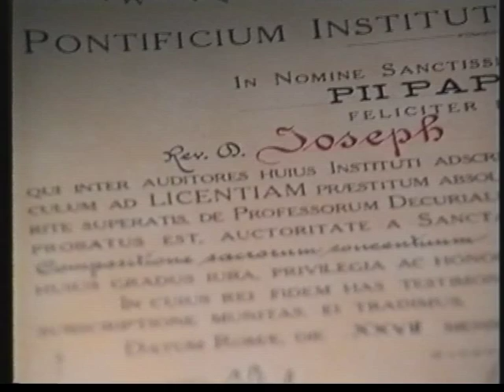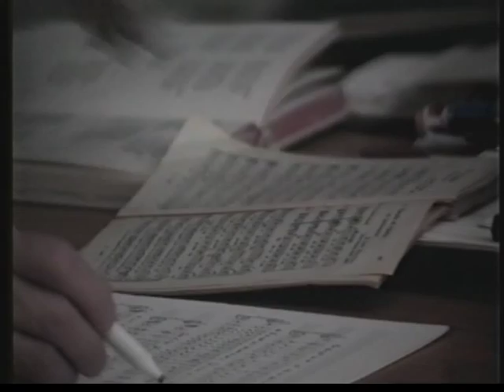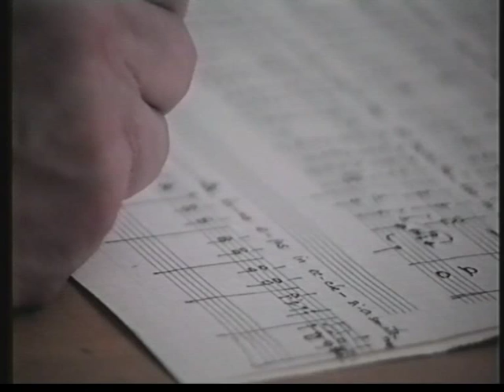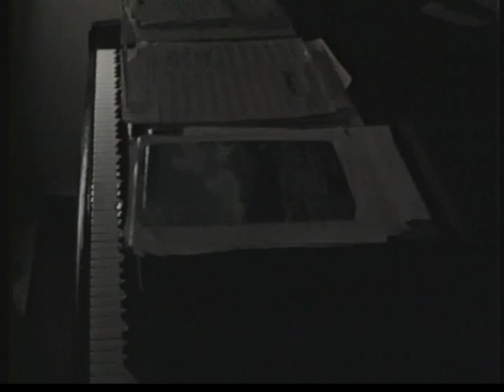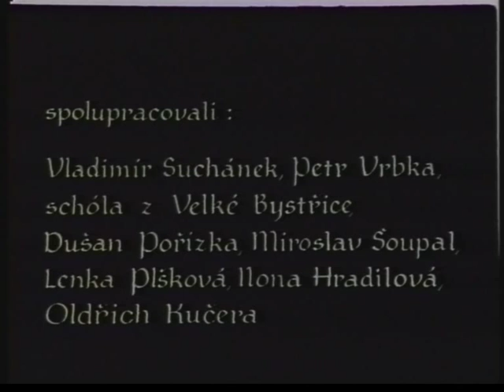Česká mše z Andělské Hory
Filmová a výtvarně-didaktická expozice k liturgické hudbě s magistrem gregoriánského chorálu P. Josefem Olejníkem byla natočena na jaře 1989. Svým nadčasovým pojetím však neztrácí na aktuálnosti. Příběh o životě, hudbě, kráse i oběti.

Střih: Karel Hewanicki
Produkce: Pavel Langer, Jindřich Suchánek
Hudba: P. Mgr. Josef Olejník
Zvuk: Jaroslav Dopita
Kamera: Pavel Langer
Režie: Jindřich Suchánek

Spolupracovali: Vladimír Suchánek, Petr Vrbka, schola z Velké Bystřice, Dušan Pořízka, Miroslav Šoupal, Lenka Plšková, Ilona Hradilová, Oldřich Kučera.
S P. Mgr. Josefem Olejníkem hovořil P. František Kunetka.
Natočeno na jaře 1989.